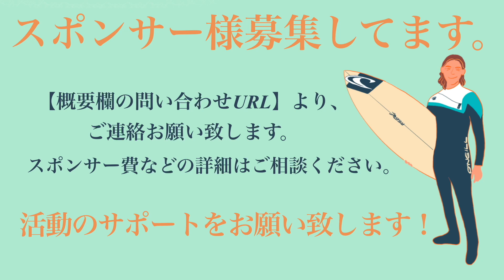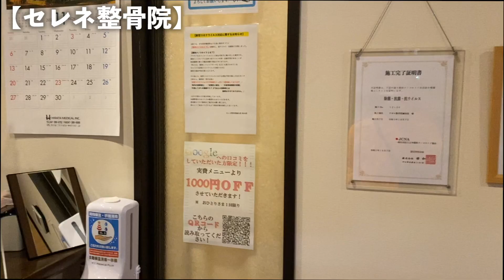ホレホレな南房総でサーフ。そしてスポンサーの整骨院へ！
【運転時愛用しているアロマスティック】
ペパーミントフィールド

〒224-0054
神奈川県横浜市都筑区佐江戸町411-3
新井洋人宛